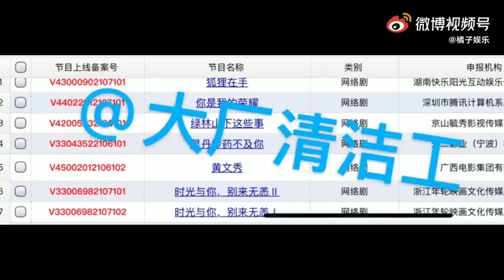楊洋官宣你是我的榮耀上映時間！